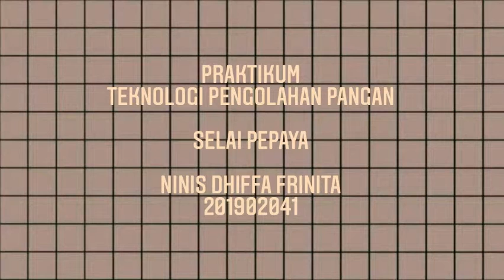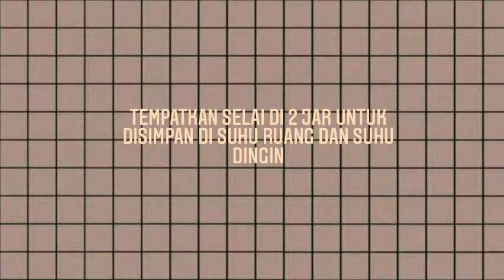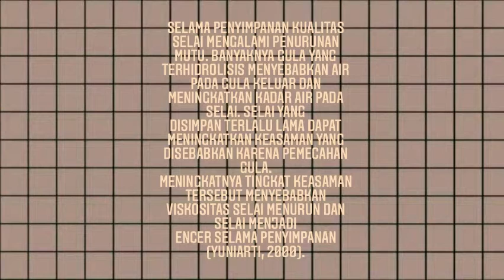TPP_Selai Pepaya_Ninis Dhiffa Frinita_201902041